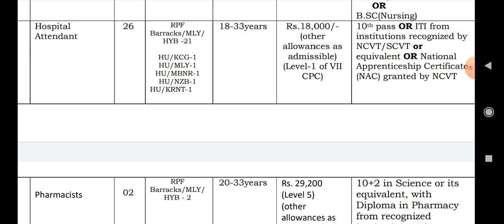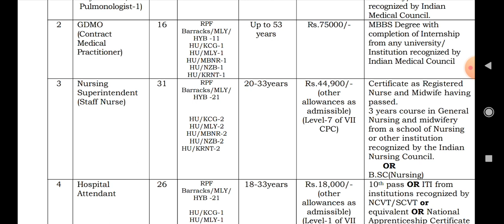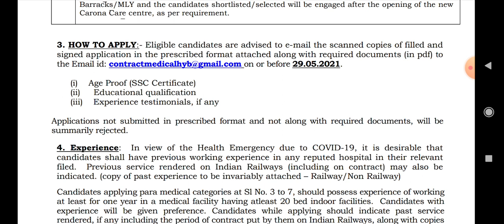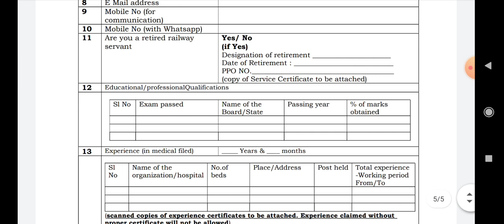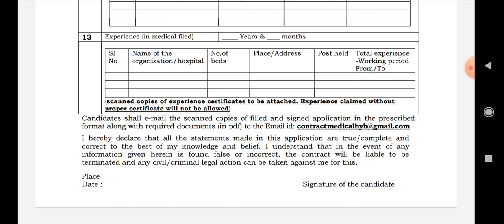south central railway hyderabad division jobs||10th class jobs in railway